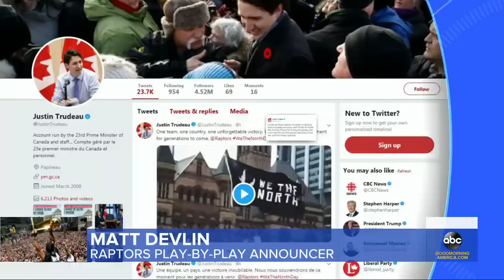Gunfire injures 4 at Toronto Raptors parade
The gunshots caused thousands of people to run for their lives as the Toronto Raptors celebrated their first-ever NBA title.